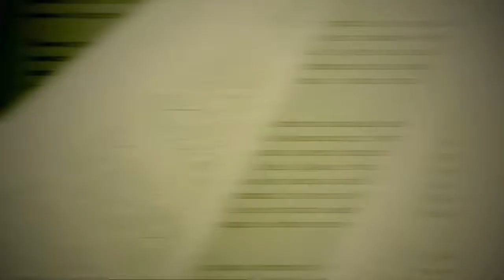Wolfenstein 2 Freedom Chronicles, The Adventures Of Gunslinger Joe Part 3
Gameplay Of Wolfensteins New DLC The Adventures Of Gunslinger Joe Part 3